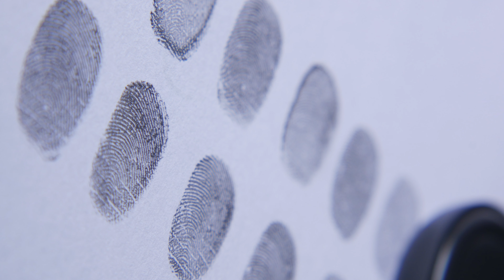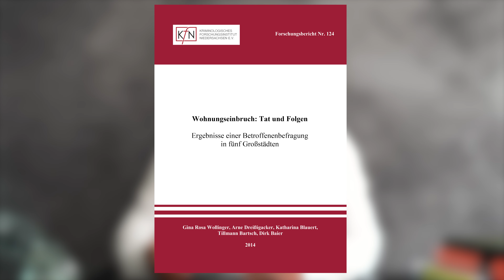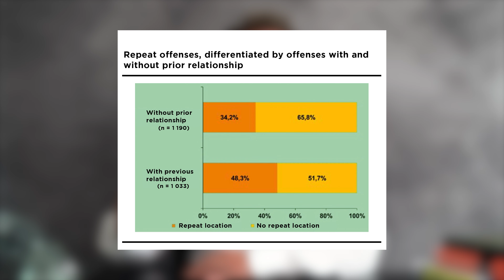The REAL consequences after a burglary! Investigation, insurance, psyche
Burglary and the consequences: What are the consequences of a "successful" burglary on your psyche, your home, and your valuables?

What happens after a burglary? The consequences can be overwhelming: insurance concerns, police investigations, and a feeling of insecurity in your own home. Burglaries are a serious hassle. In this video, I highlight the steps to take after a burglary and talk about police work, insurance issues, the psychological impact and burglar proof windows and doors. After a burglary, your first step is to call the police. Officers arrive, investigate the scene, preserve evidence, and try to find the perpetrators. But how can you contribute to the investigation? What information is particularly valuable for the investigation? And how does the cooperation between you and the investigating authorities work? That's what I'm going to talk about in this video.
What do you do if you have lost your documents? What steps are important to protect yourself from identity theft? Losing debit cards, ID cards, and other documents can be troubling. In the video, I show you how to respond quickly and protect your personal information.
Insurance can cover the damage of a burglary if the right steps are taken. But what are the important details and conditions to consider? What about older policies and what security standards are changing? I offer advice in the video on how to ensure insurance claims are met.
Burglaries leave behind not only material damage but also deep emotional wounds. I show how burglaries affect the psyche and how people can find support to deal with the psychological consequences.
You can find the most important answers and solutions for the different aspects of burglary and burglar proof windows in the video. And if you really want to feel safe at home, contact Silatec and we will develop a suitable security concept together with you.

▬▬▬▬▬▬ About Silatec ▬▬▬▬▬▬

We are a family business from Germany in the second generation and produce burglar-proof windows and bullet-proof glass. We are your contact when it comes to armored glass, security glass and burglary protection.

Why we are so good? First, we have developed a unique technology for security glass. Second (and this is at least as important): We love to smash glass. That's why we have this YouTube channel. Here we show you our glass tests and you can see for yourself what our safety glass can withstand. We also inform you about topics such as burglary protection, bulletproof glass and safety glass. As experts in these areas, we have prevented countless burglaries in 30 years.

► PS: If you want to see the quality of our glasses, we also offer live demos on site.

▬▬▬▬▬▬ Silatec Links ▬▬▬▬▬▬

▬▬▬▬▬▬ Timestamps ▬▬▬▬▬▬
00:00 - Intro
00:25 - Police investigations
01:09 - Insurance
02:13 - Low theft sums
04:31 - High theft sums
06:40 - Psyche
09:27 - Active measures - mechanical burglary protection
11:33 - Zusammenfassung